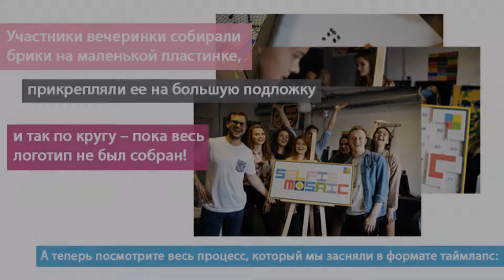Brick mosaic teambuiding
The Selfie Mosaic team assembled their own mosaic logo in an hour and a half.
The size of this mosaic logo is 80 by 40 cm, it includes 5000 bricks.

Selfie Mosaic can turn any image that tugs at your heartstrings into a brick mosaic puzzle box set.